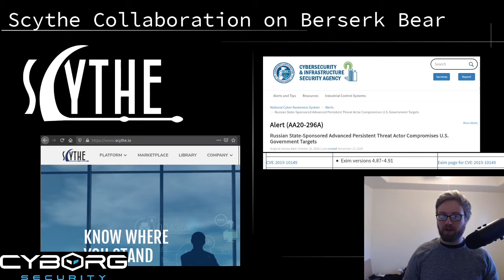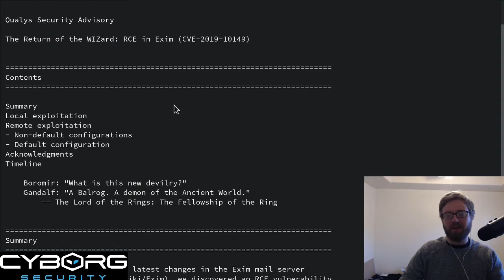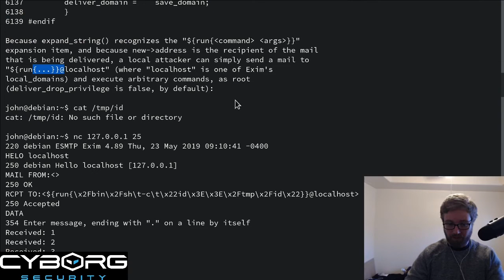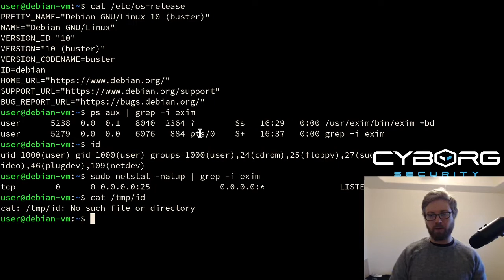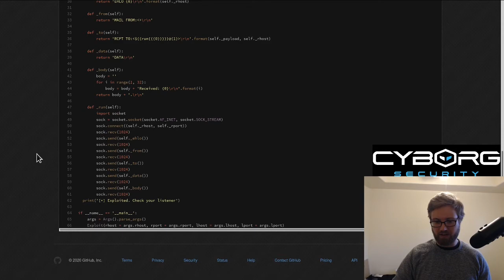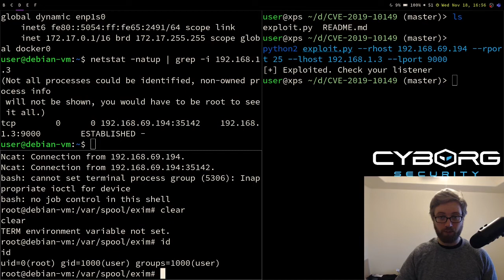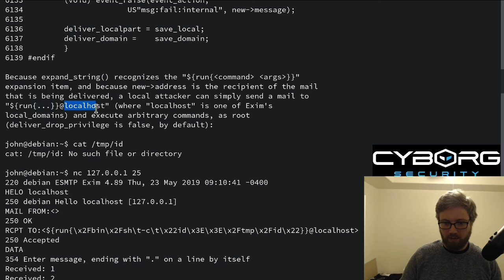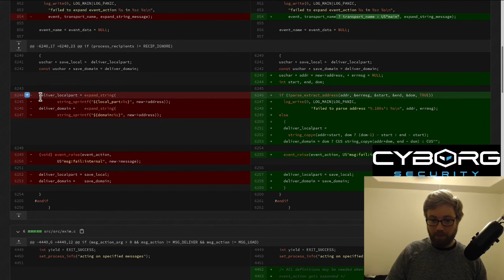Threat Hunt Deep Dives Ep. 1 - Return of the WIZard - Exim MTA RCE (CVE-2019-10149)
Welcome to Threat Hunt Deep Dives, Episode 1! Today we are looking at "The Return of the WIZard" a RCE vulnerability in Exim MTA (CVE-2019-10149). Join us as we put this threat under the microscope.

This video is being done in collaboration with SCYTHE, an adversary emulation company & platform.

0:00 Introduction
2:15 Overview
9:16 Emulation
16:00 Detection
19:07 Nitty Gritty